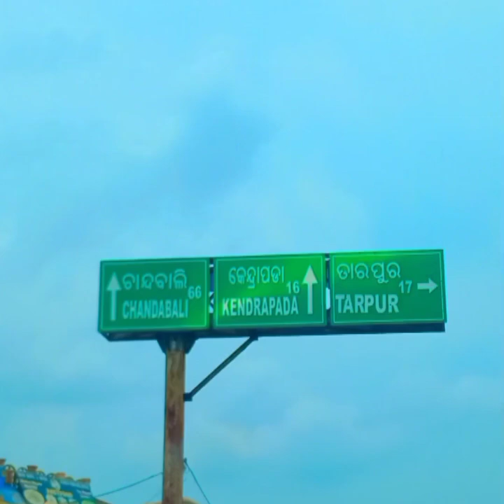Mumbai to Bhubaneswar by Car Nonstop 1600 km Long drive with Family|| Long drive Fun😍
Long love To drive by Car with family
Traveling vlog
Long drive
Triber car, Reno car
Good experience on road

Road ka raja
Travel blog
Highway drive

Ghat drive
Odisha
Bhubaneswar
Mumbai
Samrudhi mahamarg